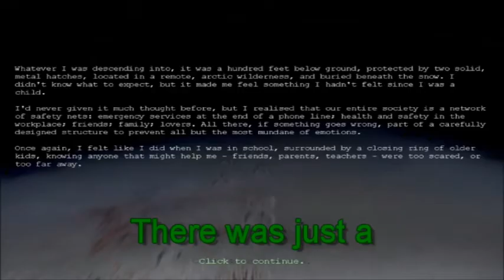SCARIEST GAME EVER | Penumbra overture (full subtitles)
Do I really scream like a girl?
Sit back, relax, and enjoy!
Spread the word about us... or the bird
What to do next hmm...
How was your day? V V V V